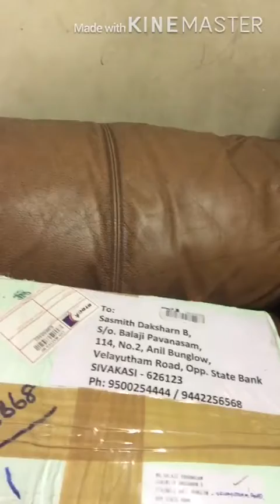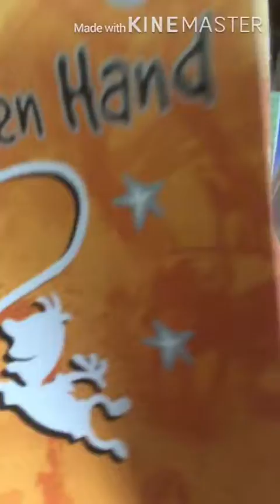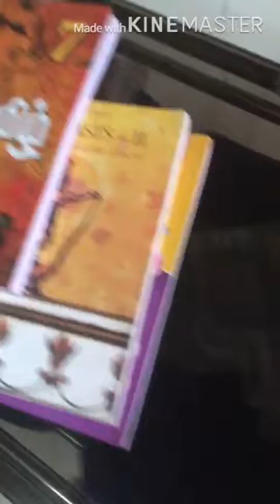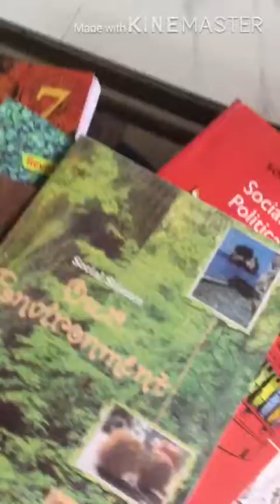Mystery parcel from my school